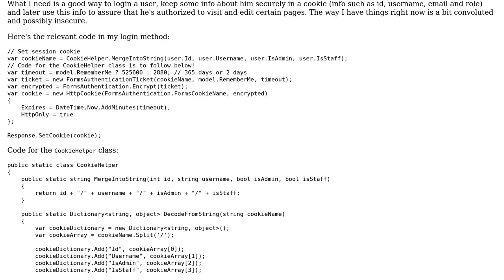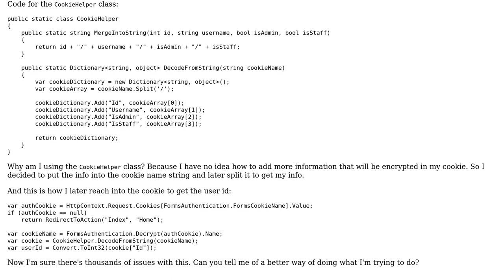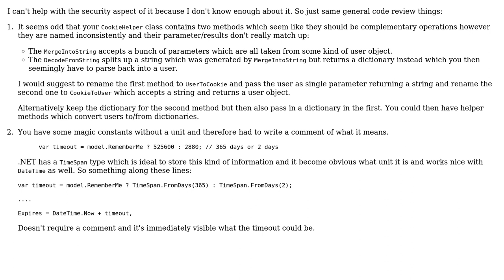Is there currently anything wrong with my custom authentication and authorization?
With thanks & praise to God, and with thanks to the many people who have made this project possible! You are responsible for your own actions.